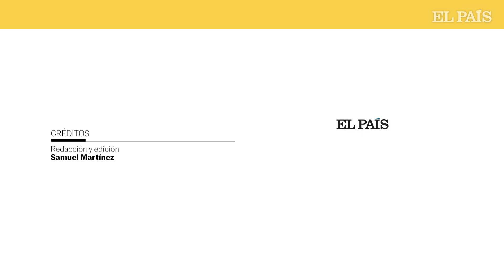Steve Jobs, Gasol o Žižek: los personajes célebres que han aparecido en la moción de censura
Íñigo Errejón, Rufián o el propio Tamames han apoyado sus respectivos discursos en referencias y citas célebres, que, en muchos casos, han despertado reacciones en el resto del hemiciclo.

Es bien sabido que cada parlamentario tiene su estilo y eso se refleja, muchas veces, en las referencias que utilizan todos ellos en sus discursos. Este vídeo recoge algunas de las citas más celebradas —o criticadas— que se han escuchado en el Congreso de los Diputados durante los dos días que ha durado la moción de censura de Vox.

Alguna de esas citas tienen como protagonistas a escritores o pensadores como Žižek o Joan Fuster, pero otras son más actuales. Es el caso de Berlusconi, el ex jefe de estado italiano que saca a colación Gabriel Rufián, o la leyenda del baloncesto español Pau Gasol, de quien habla el propio Tamames.